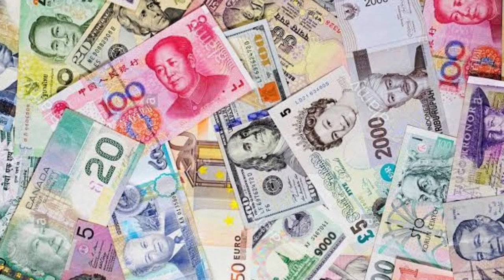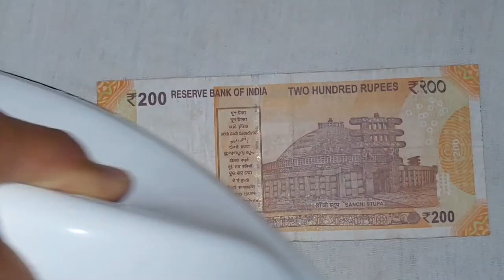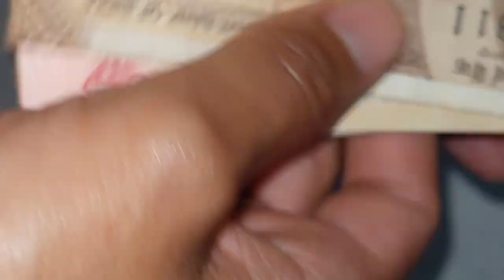Can Money transmit bacteria/viruses? How to avoid the transmit of bacteria & viruses through money.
In this video I will be showing of a washable pouches and hot ironing cash . A pouch which you can wash after every one day use . And the cash can be disinfected by a hot iron and the coins can be disinfected by dipping them in a soapy water for few hours. In this way we can avoid the transmission of bacteria and viruses through money.